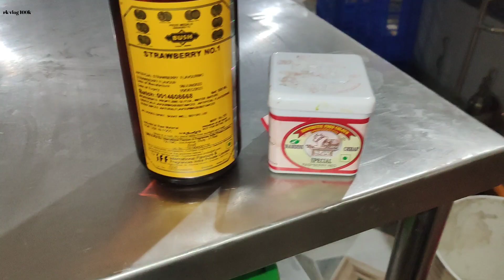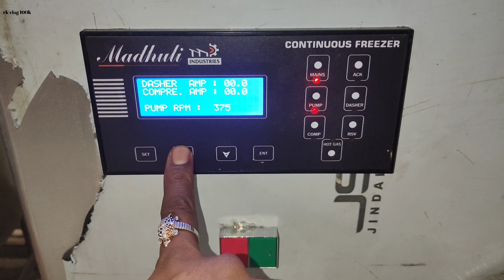strawberry 🍓 icecream की रेसिपी। स्ट्राबेरी आईसक्रीम कैसे बनाएं 🍨🍨😄😄 video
your queries

strawberry ice cream song
strawberry ice cream olivia
rodrigo
strawberry ice cream milkshake
strawberry ice cream strawberry
ice cream
strawberry ice cream kaise banate
hain
strawberry ice cream recipe in
tamil
strawberry ice cream malayalam
strawberry ice cream shake
strawberry ice cream cake
strawberry flavour cap filing
strawberry ice cream
strawberry tree
strawberry ice cream recipe
strawbery milkshake
strawberry flavour pan
strawberry hookah flavor
strawberry recipes
strawberry cake
strawberry shortcake
videos
rk vlog 100k